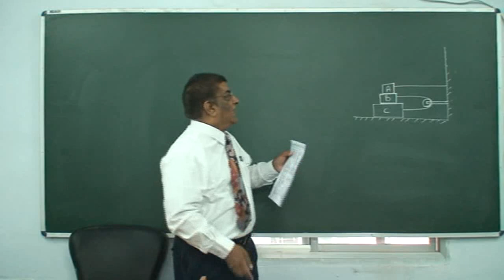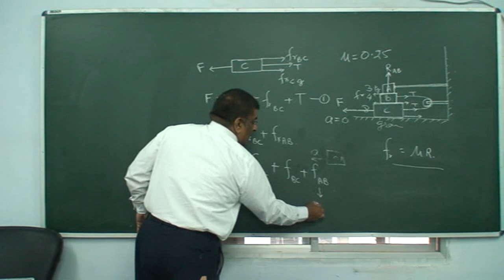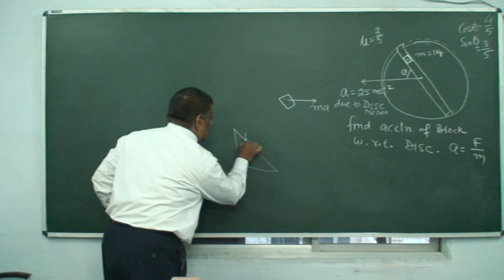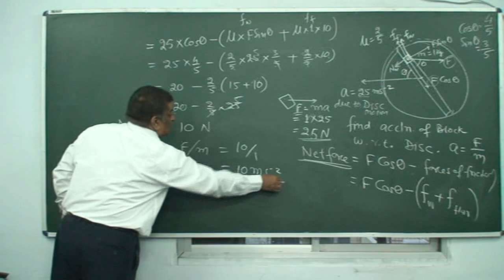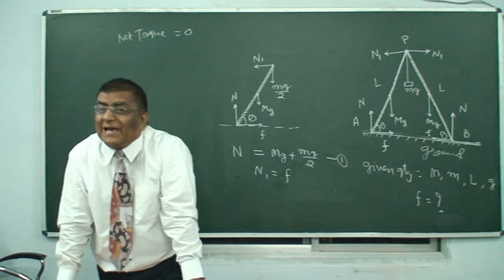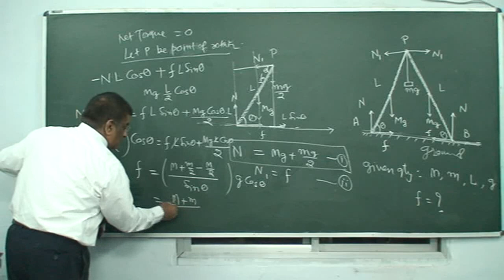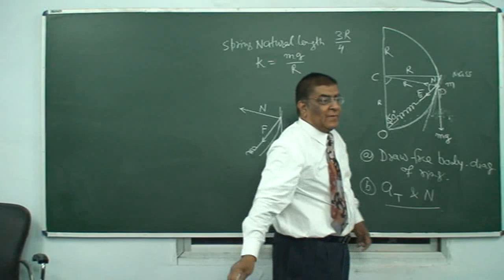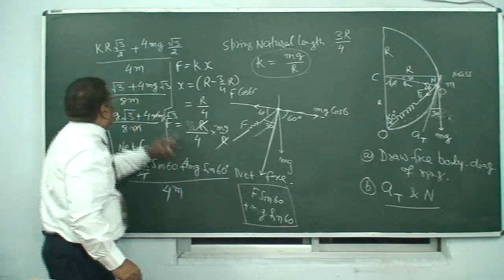IIT Series_4.Laws of motion part2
Physics, IIT Entrance Exams numericals for last 30 years solved and explained, topic wise.   Chapter: Laws of motion. Classroom lecture by Pradeep Kshetrapal. Language : English mixed with Hindi.